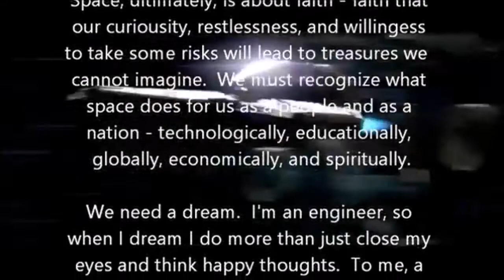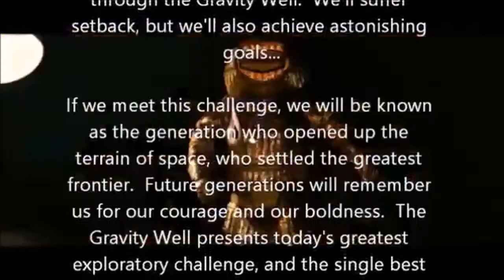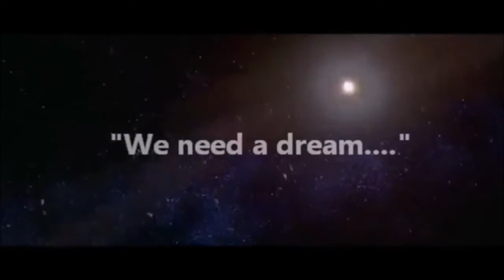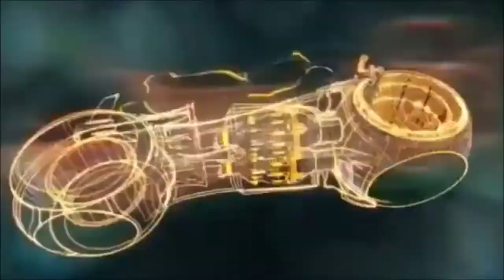FERC - Flat Earth / The Gravity Well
Tesla knew that Gravity was nonsense, that is why you never learned about him in school. Instead, we were taught the theories
(assumptions) of Copernicus, Newton and Einstein to embed in your brain that we live on a 'ball'! Tesla had it right, electromagnetic realm.
Gravity is a Myth and nobody proved that in reality, it's just like a mathematical magic.